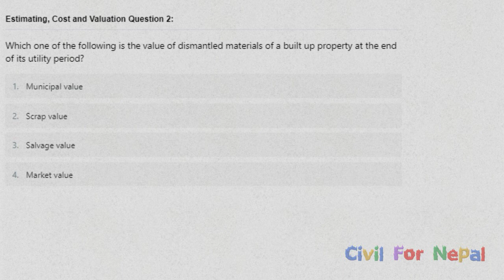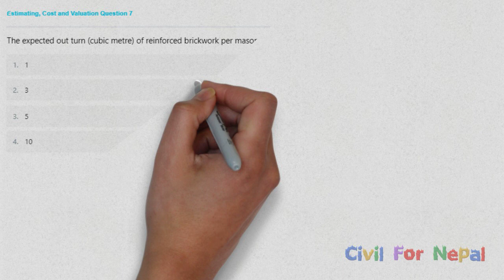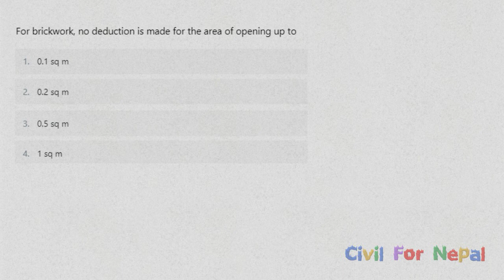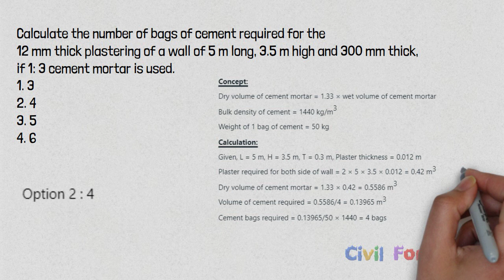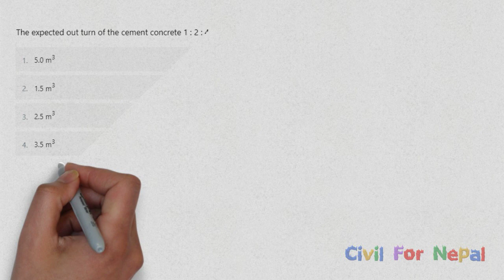ESTIMATION, COSTING AND VALUATION || NEPAL ENGINEERING COUNCIL